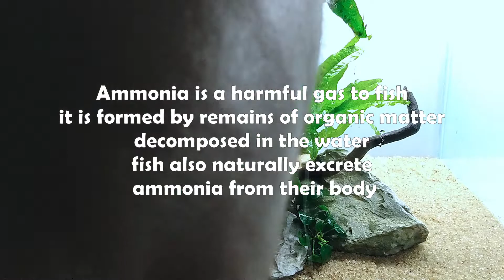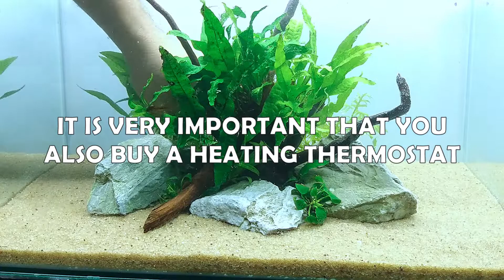TOP 4: DICAS SIMPLES DE COMO ELIMINAR PARA SEMPRE A AMÔNIA NO AQUÁRIO E EVITAR PICOS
Aprenda 4 dicas simples de como eliminar para sempre a amônia no aquário e manter o nível dentro dos parâmetros e evitar os picos.
A amônia pode alterar o pH do sangue do peixe queimando as brânquias e afetando sua respiração, resultando em morte.
Você saberá como zerar a amônia no aquário e mantê-la sob controle, evitando perdas.
A amônia é um gás nocivo aos peixes, ela é formada por restos de matéria orgânica decomposta na água, os peixes também excretam naturalmente amônia de seu corpo.
Existem maneiras de evitar picos e controlá-lo, em aquários de PH ácido esse gás é praticamente inofensivo.
É por isso que um aquário de água ácida é mais adequado para iniciantes.
Quanto maior o pH e a temperatura, mais perigosa será a amônia.
As principais causas do pico de amônia podem ser causadas pelo excesso de ração que se decompõe na água, ciclagem incorreta do aquário, inclusão de novos peixes sem quarentena, filtração inadequada, aquário lotado, falta de reposição parcial de água.

Neste canal você terá dicas de sucesso de como montar aquários plantados.
A abordagem aqui é simplificar para qualquer um começar.
Aprenderemos as regras juntos, compartilhando informações, evitando mitos e dificuldades.
O mundo do paisagismo nos ajuda a lidar melhor com os problemas cotidianos que temos hoje, nos faz refletir a grandeza da natureza e o que ela nos transmite.